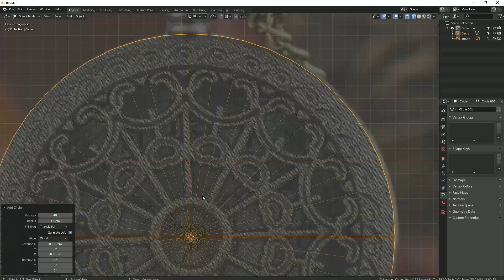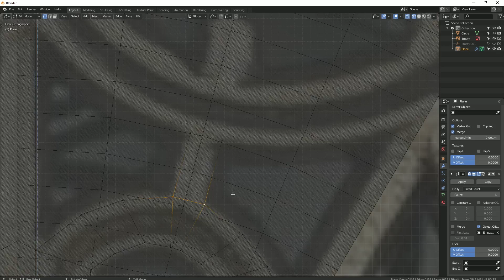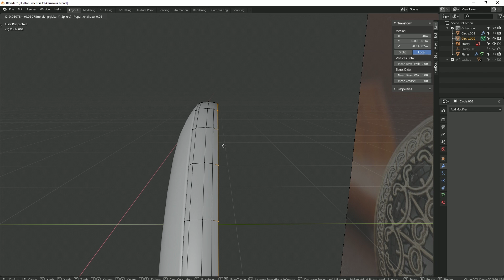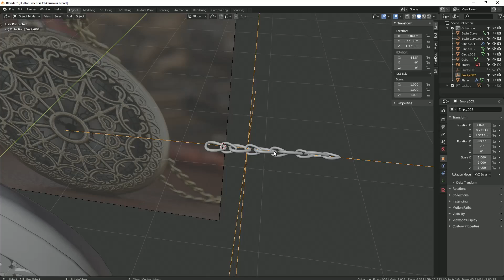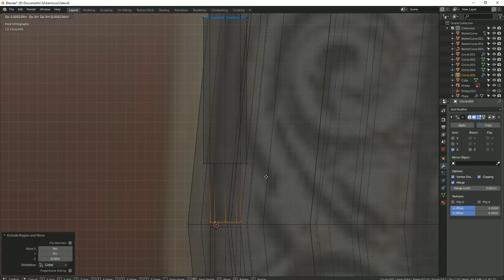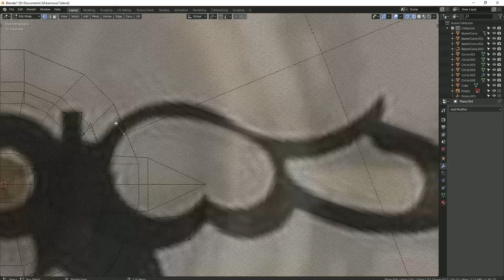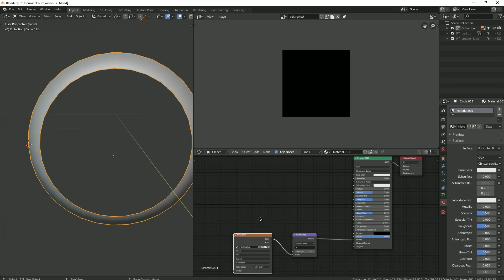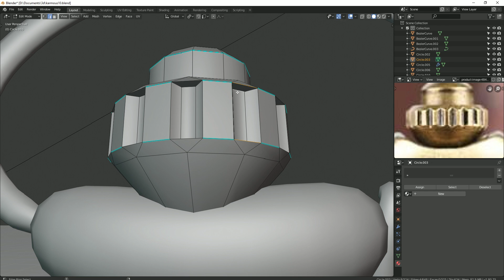3d modelling a pocket watch - Blender 2 8